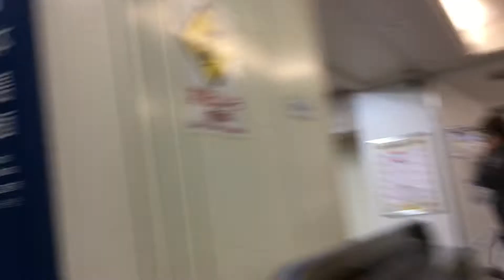2022/04/05 朝の町田4 宗保院から小田急町田駅